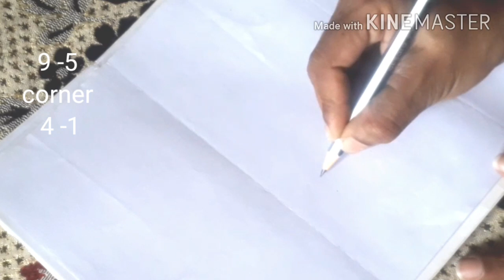Balli rangoli Rangoli Design ಸರಳವಾದ ರಂಗೋಲಿ